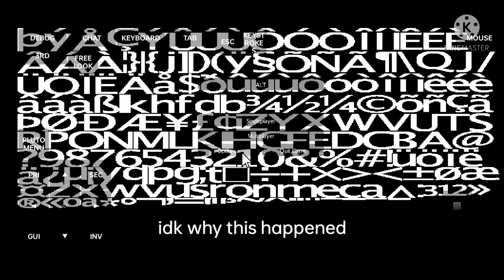3 Best Pojav Launcher Client | FPS Boost Clients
thats all